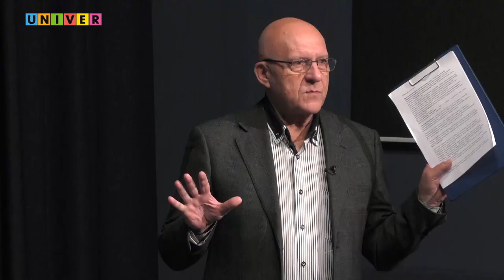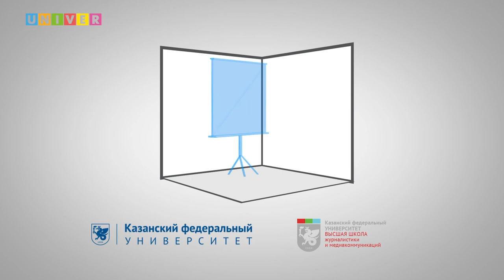Преследования церкви или преследование веры? Тождества и разница. Дискуссионный клуб КФУ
В шоу-руме Высшей школы журналистики и медиакоммуникаций Казанского федерального университета состоялось заседание дискуссионного клуба КФУ на тему: «Преследования церкви или преследование веры? Тождества и разница». Экспертами в студии выступили протоиерей Алексей Колчерин, доктор церковной истории, проректор Казанской духовной семинарии, и имам-хатыб Наиль Гарипов, председатель Центра исламской культуры «Иман», преподаватель Российского исламского университета. В рамках встречи состоялась презентация монографии «Преследования Украинской Православной Церкви в ходе конфликта на Украине, 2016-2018 гг.». Авторы издания - кандидат исторических наук, доцент кафедры религиоведения ИСФНиМК КФУ Владимир Рогатин и журналист (ранее обозреватель газеты «НГ-Религии», редактор отдела религии LIFE) Владислав Мальцев. Вел программу член Общественной палаты РТ, советник ректора КФУ Юрий Алаев.